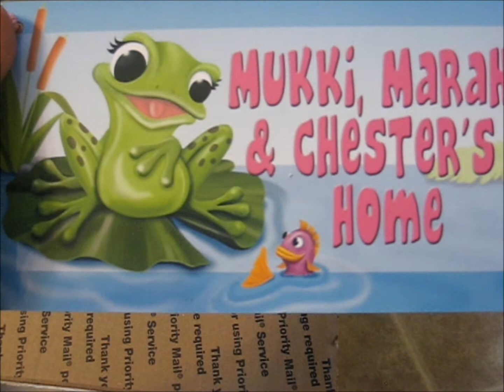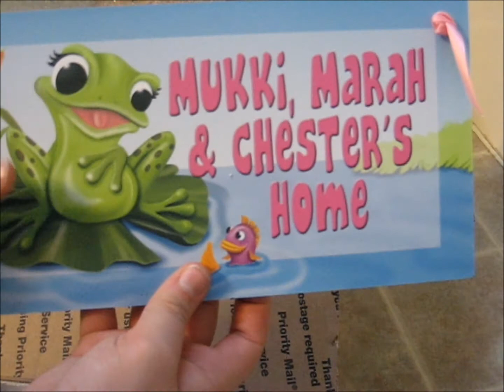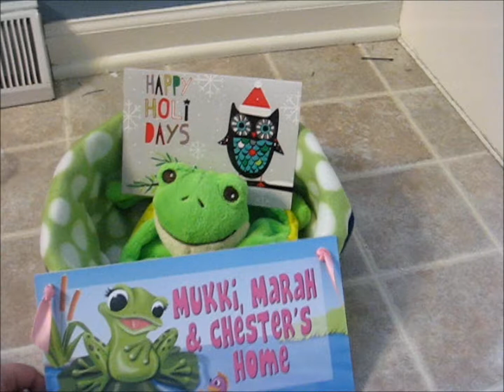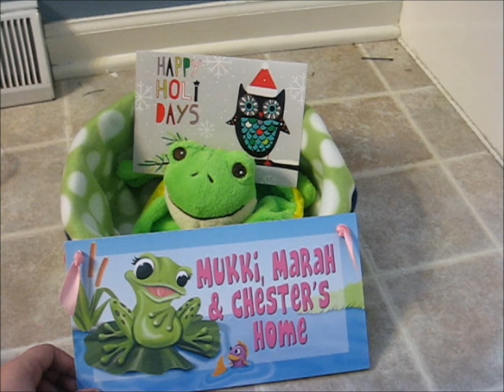A Christmas Gift From Valerie's Zoo!